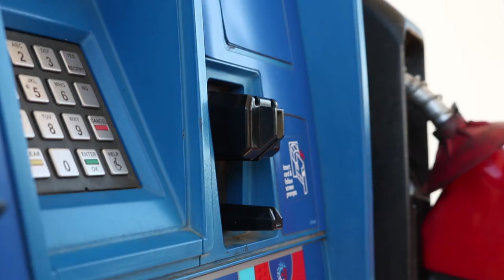The History of Omar's 68 Charger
Omar has had an obsession with Dodge Chargers ever since he could remember. Here is the story of how he acquired his 1968 Dodge Charger and the changes it has endured over the years!

You can follow Omar here

Wordpress:
Tiradoracing.wordpress.com